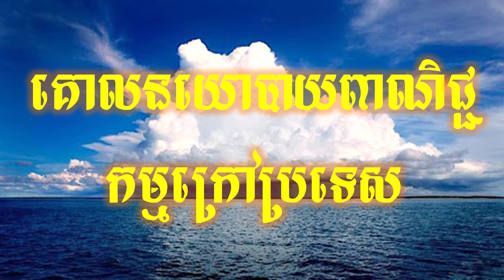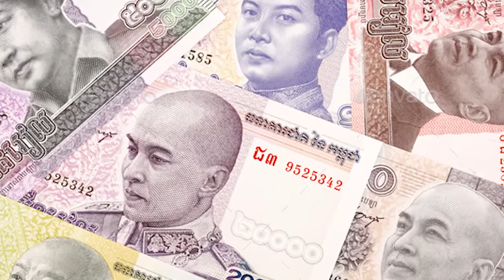ឧបករណ៍ម៉ាក្រូសេដ្ឋកិច្ច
ឧបករណ៍ម៉ាក្រូសេដ្ឋកិច្ច សំដៅទៅលើការប្រើប្រាស់គោលនយោបាយសារពើពន្ធ គោលនយោបាយរូបិយវត្ថុ និងគោលនយោបាយពាណិជ្ជកម្មក្រៅប្រទេស ។